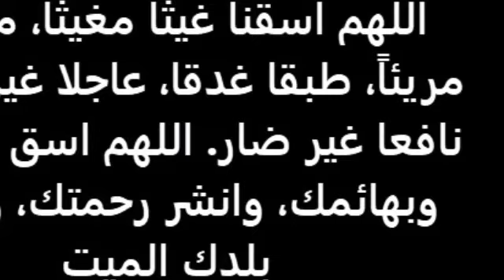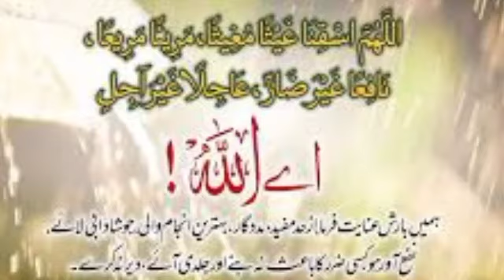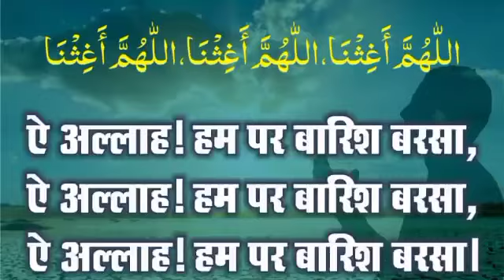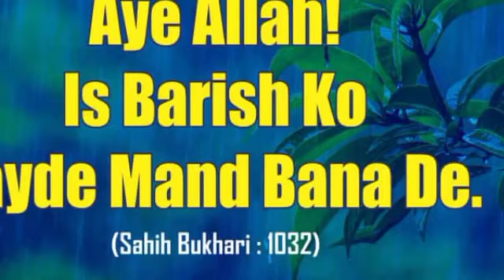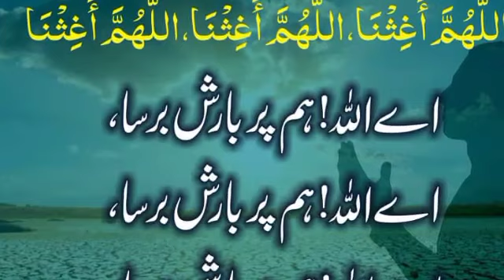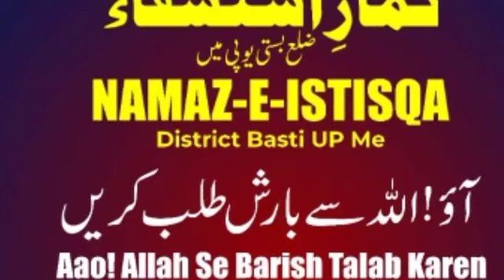بارش کہاں سے ہو؟Beautifull Nazm||دلکش آواز حافظ محمد عارف بیتی!!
Najam pyari Awaaz Janab Hafiz Mohammed Arif bhai Di Shayar salik basti barish na hone ki vajah se bahut hi pyari Najam Janab sali bastavi Sahab ne likha hai yah pyari Najam Hafiz Arif bhai sahab ki awaaz mein pesh ki ja rahi hai aur is Tarika se Majid Islamic ideas ke liye Hamare channel ko subscribe kar len.